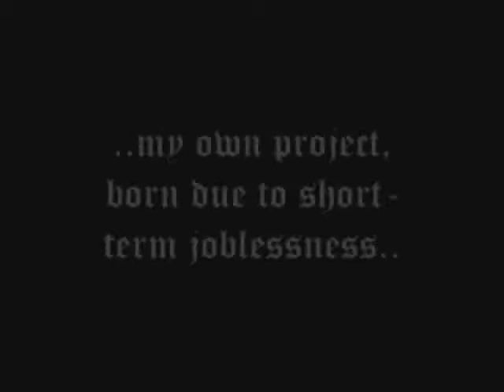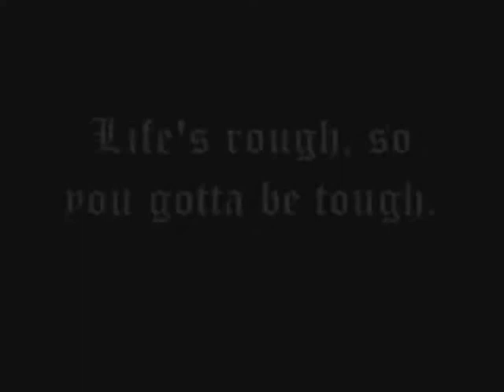Intro(duction)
Track: The Offspring - Half Truism